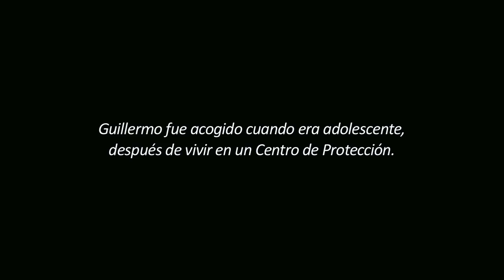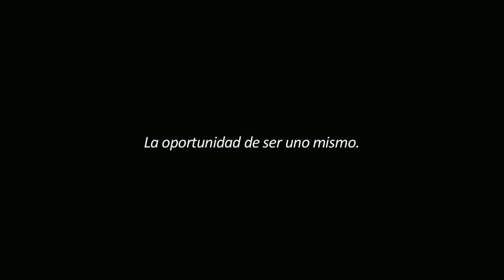Guillermo - "En Familia, por Derecho" - Acogimiento Familiar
Testimonio de Guillermo, que fue acogido por una familia cuando era adolescente. Campaña "En Familia por Derecho" de Cruz Roja sobre Acogimiento Familiar.